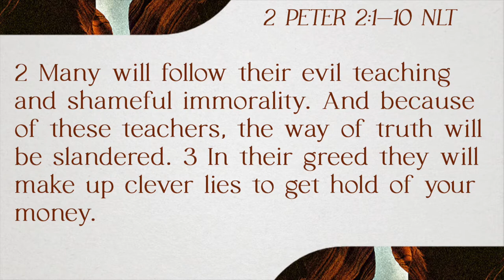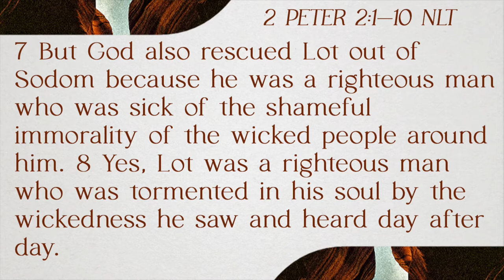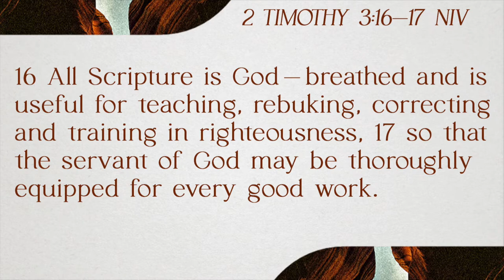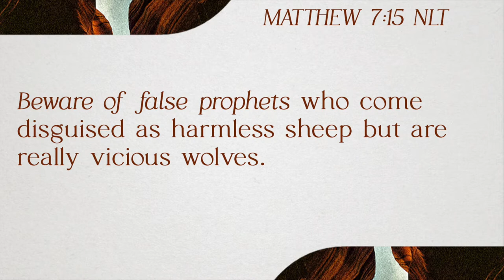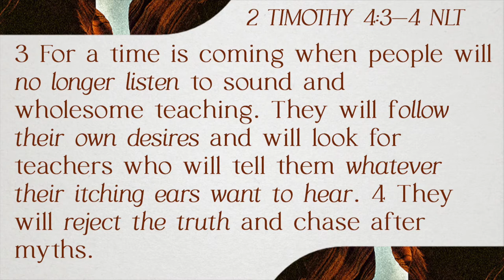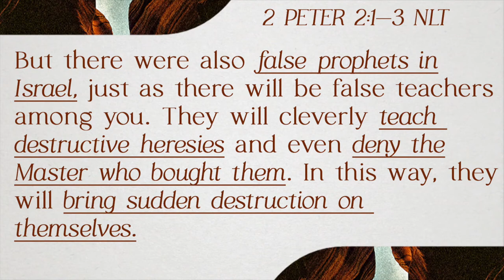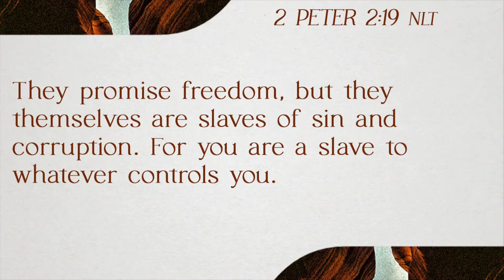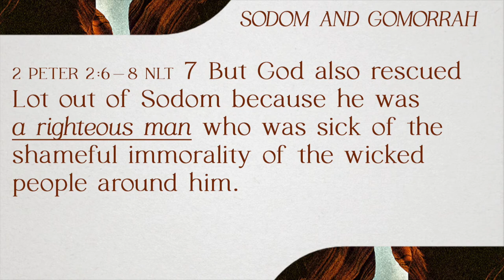2 Peter 2 | Pastor Jeff Hill | New Hope Urbandale